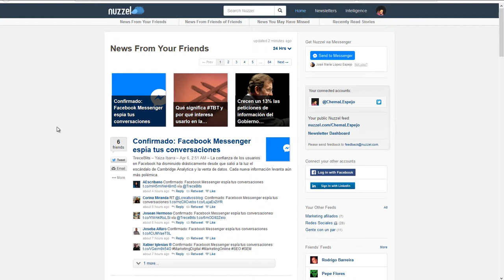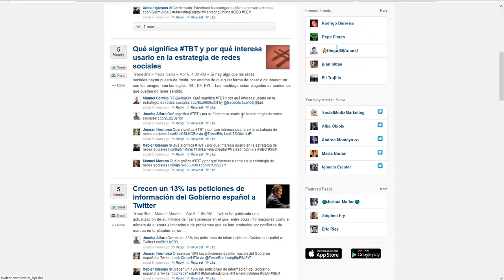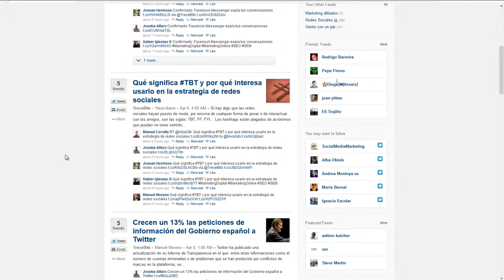Curación de contenidos con nuzzel I Herramientas community managers: marketing digital social media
Webinar GRATUITO: ¿Por qué tus anuncios de Facebook no convierten un pimiento?

Música final gracias a: Shawn Wasabi Mac n' Cheese live mashup cm community social media community manager curso 2018